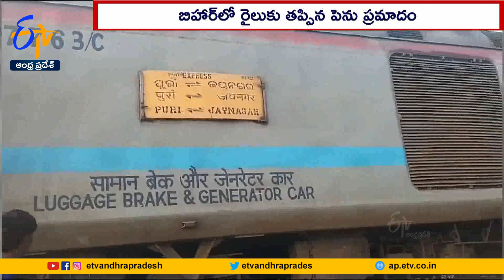Bihar | Fire Breaks out in overhead wire of Puri-Jaynagar Express | Passengers Safe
బిహార్ లో ఓ రైలుకు, అందులోని ప్రయాణికులకు పెను ప్రమాదం తప్పింది. కతోర్వా బ్రిడ్జి సమీపంలో ఓ రైల్వే ట్రాక్ పైన ఉండే హైటెన్షన్  విద్యుత్  తీగలు తెగి.. భూమిని తాకాయి. ఈ క్రమంలో  అక్కడ భారీగా మంటలు చెలరేగాయి. అదే సమయంలో స్థానికులు అక్కడికి వస్తున్న పూరి జేనగర్ ఎక్స్ ప్రెస్  రైలును దూరం నుంచే అప్రమత్తం చేసేందుకు గట్టిగా కేకలు వేశారు. లోకోపైలట్ కు ఏం అర్థం కాకపోవడంతో రైలు వేగంగా ముందుకు వచ్చింది. మంటలు చెలరేగిన ప్రాంతానికి రాగానే.. రైలులో విద్యుత్  సరఫరా పూర్తిగా నిలిచిపోయి.. కొద్దిదూరం వెళ్లి ఆగిపోయింది. చుట్టూ పొగలు కనిపించడం, హాహాకారాలు వినిపించడంతో ప్రయాణికులు తీవ్ర ఆందోళనకు గురయ్యారు. ఘటనా సమయంలో రైలులో 1500మంది ప్రయాణికులు ఉన్నారు. ఎవరికీ ఏం కాకపోవడంతో అందరూ ఊపిరిపీల్చుకున్నారు. మరమ్మతులు చేసి రైళ్ల రాకపోకలను అధికారులు పునరుద్ధరించారు